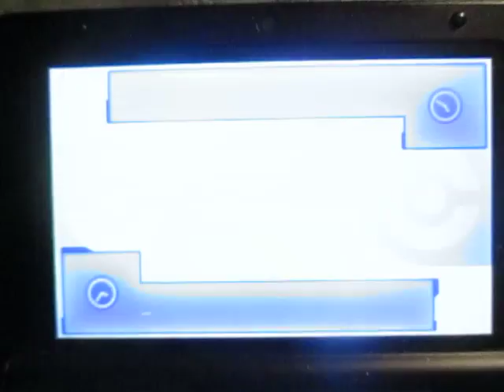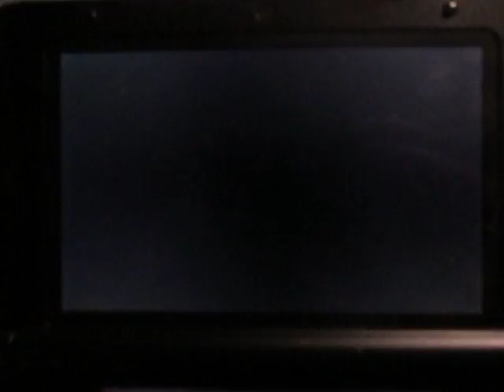Pokémon Sun - Invitation en Échange Link: Fait-moi un signe!?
Il y a encore beaucoup de personne qui m'invite à un Échange en Link. Mais, aucune échange se conclut. Pendant 14 minutes, je montre deux fois tous les Pokémons que je possède et pas un semble lui satisfaire. Je vois soudainement cosmog que je n'ai pas dans mon Pokédex et je le demande en échange contre l'un de mes Pokémons d'à peu près le même niveau ou supérieur.

La personne me demande plusieurs fois de voir d'autres Pokémons, mais ça fait deux fois que je repasse mes boîtes PC.